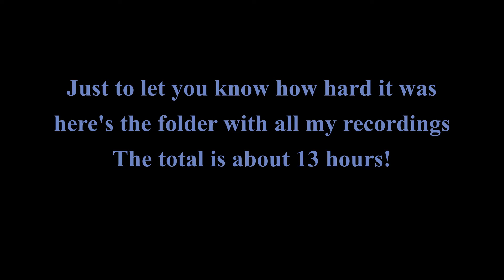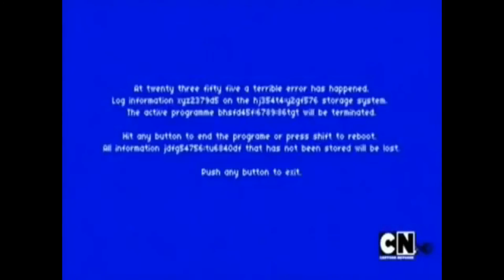First of a kind | Oblige map, Power Station 2A | Complex/LCA/Clusterfuck 4.1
Oblige is a random level generator for both Doom and Heretic. Its last update was on October 2017, but people are still using it to create random maps and to start with map designing.
This maps features almost 400 monsters, most of which are Pinkies and Imps, so, if played with LCA and Clusterfuck there's a very high cance of getting legendary/enraged/nemesis spawns in those two categories.
It is not recommenede to play with "Hard Spawns" and "Hard Boss Spawns" on.

Ultraviolence difficulty
Pistol-start
No saves
All kills and secrets.